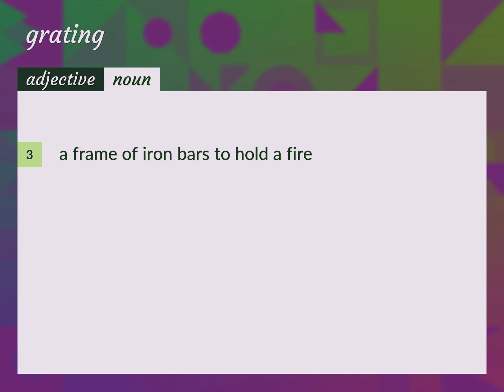Gratings | meaning of Gratings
What is GRATINGS meaning?